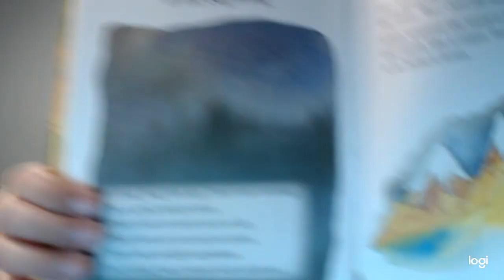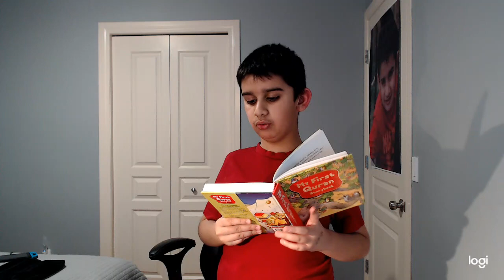My Second Ever Video Repost! (Islamic Video) - Ramadan Edition@mrcanadavlogs5681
This is my second video which I made on my channel and the last. This video was originally posted on February 18, 2020 when I was 9 years old.